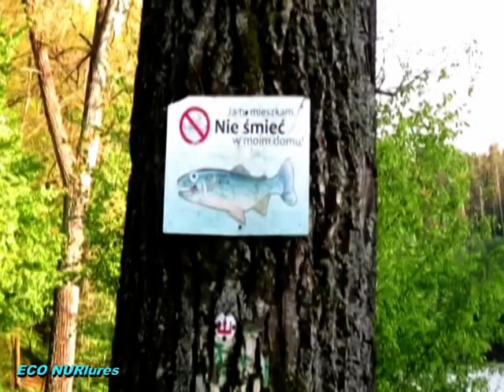JAZIE & KLENIE & SZCZUPAK na... MEGA PASJĘ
Obecnie można już łowić jedynie we wspomnieniach, co NA SUCHO niniejszym czynię na powyższym ekranie. Pozdrawiam.